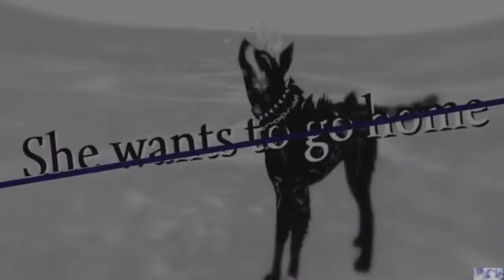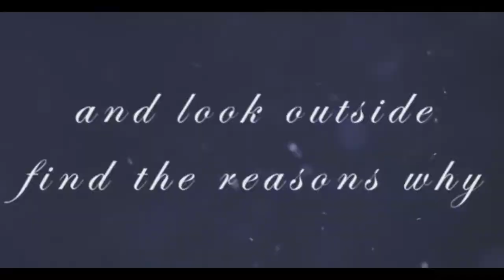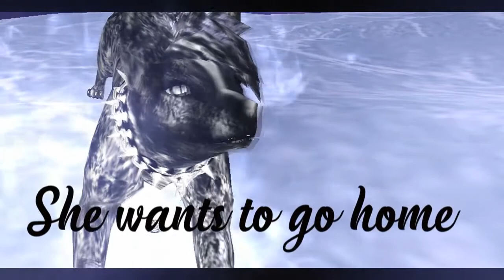Feral Heart |MEP| - Nobody's Home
Luciels is not in the colla because she had some personal problems. More left her credit for why she tried to participate even with these problems, thanks for trying Luciels!

Editors;
Part 1: รкคץєг -YคɱคςҺɿ੮ค
Part 2: รкคץєг -YคɱคςҺɿ੮ค
Part 3:  Lαdψ Κψttα
Part 4: Newty
Part 5: Lαdψ Κψttα

I really love it, thanks everyone! :3

Song: Avril Lavigne - Nobody's Home